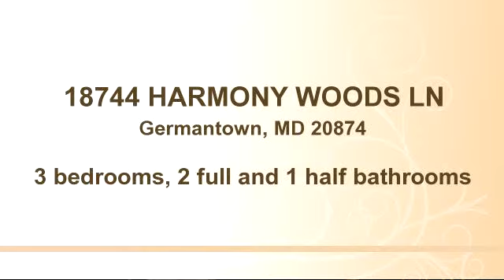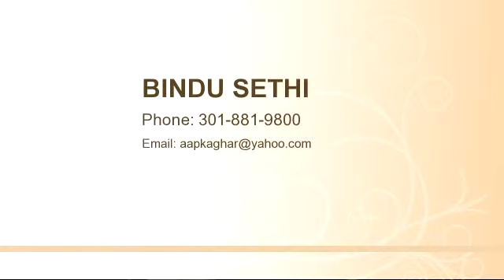Property for sale - 18744 HARMONY WOODS LN, Germantown, MD 20874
Bedrooms: 3
Bathrooms: 2 full and 1 half bathrooms
Square Feet: 0
Price:

MLS ID:  MC8576388

04/25/2015 06:42:02 pm

Last modified: